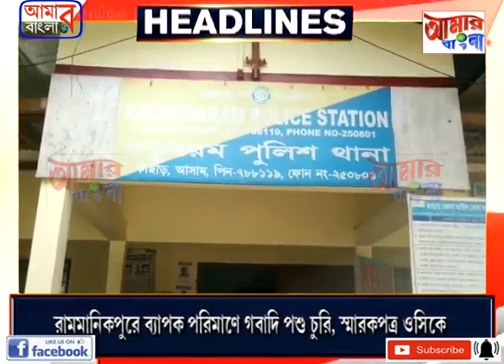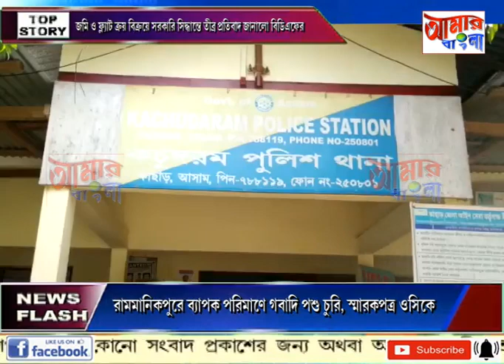AAMAR BANGLA NEWS # 04 01 2023